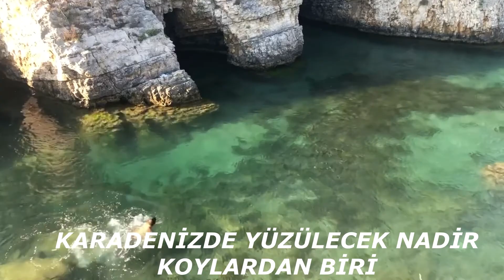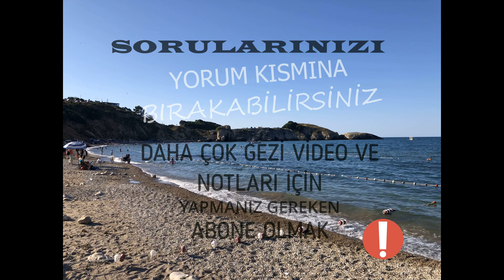KİLİMLİ KOYU ŞİLE/AĞVA İSTANBUL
YEPYENİ BİR VİDEO İLE TEKRAR MERHABA,
KİLİMLİ KOYUNDAYIZ
Burası İstanbul merkeze 1 saat kadar uzaklıkta. Şile Ağva tarafına gittiğinizde kolaylıkla bulabilirsiniz. Hatta Üsküdar’dan kalkan belediye otobüsleri ile 4 saat süren bir yolculukla gelmenizde mümkün.139A nolu hat sizi oraya götürecektir. Ancak otobüs sizi son durakta bıraktıktan sonra 5 km bir mesafeniz daha olacak. İster taksi ile isterseniz 1 saatlik bir yürüyüşle koya ulaşabilirsiniz.
Peki neden bu kadar zahmet çekmeliyim diye soruyorsanız, cevabı fotoğraflarda bulabilirsiniz. Koyun gerçekten eşsiz bir manzarası var. Ve kayaçların yapısı bir çok farklı açıdan fotoğraf çekebileceğiniz doğal bir fotoğraf stüdyosuna dönüşmüş. Her gün evlilik çekimleri için fotoğrafçlar artık burayı tercih ediyor. Denize doğru uzanan adacıkları görünce manzara beni kendine aşık etti. Fethiye Boncuklu koyuna benzeyen bu yapıları Karadeniz kıyılarında ilk kez gördüm.
Kampa girişte 130 tl vermeniz gerekiyor. Eğer tabi gece kalcaksanız. Bence makul bir fiyat. Hatta daha fazla olmalı. Nedenine gelince ortalıkta o kadar çöp varki keşke kimse buraya girmesin dersiniz. Ama parasını verdik deyip çöpü etrafa atan insanlarla dolu ülkemiz. Alınan bu ücrete karşılık etrafta çöplerin kalması ise ayrı bir eleştiri konusu.
Koyda bir tane restoran var. Zaten girişti ilk onu görüyorsunuz. Aşağıda kamp yapmak için bir işletme daha var ama yeme –içme konusunda sınırlı bir menüye sahip. Gelmeden önce yiyecekleri ayarlamanız gerekiyor. Tuvalet ihtiyacı için bir wc inşa edilmiş ama çok ortalık bir durumda fakat başka çarenizde yok. Özellikle gece kalmayı düşünürseniz.
Koyun en güzel kısmını en sona sakladım. Sizi ilk karşılayan alana doğru devam ettiğiniz zaman adacıkların en sonuna adar gidebiliyorsunuz. Patika yol biraz tehlikeli bilginiz olsun. Buradan akşamüzeri çok güzel manzaralar yakalayabilirsiniz. Aşağıya kadar inerseniz eğer bu bölgede yüzülebilecek en güzel boğazlardan birini göreceksiniz. Su hem dalgasız hemde akıntı sizi bu kısımda zorlamıyor. Üstelik eğlenceli sayılabilecek bir çok tünel ve mağara gibi alanlar ilginizi çekebilir.